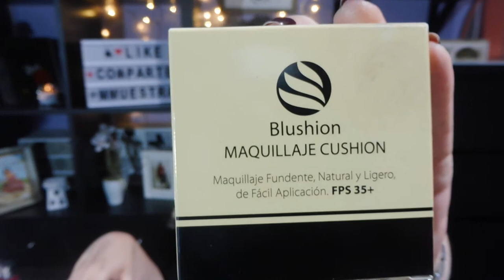Compras maquillisticas de diciembre '17 Haul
Compras de maquillaje realizadas en diciembre de 2017 en Belletica, Mercadona, Kiko y MAC.
A continuación dejo la lista detallada de productos pero antes.

Top Coat efecto Gel
Esmalte Efecto Gel Deliplus tono frambuesa satinado
Laca de uñas Alto Brillo Deliplus tono frambuesa nº 22
Laca de uñas Alto Brillo Deliplus tono rojo locomotora nº 39
Laca de uñas Alto Brillo Deliplus tono granate oscuro nº 27
Brocha plana Deliplus
Corrector Fijo y Cubriente Deliplus tono nº 04 beige natural
Maquillaje Cushion FPS 35+ tono beige 100
Delineador líquido Deliplus

Paleta de sombras Snow Ball Eye Compact en el tono gold 59€

Barra de labios mate tono In The Spirit 19,50€
***NOTA: Según la web de MAC es negro puro pero se nota un subtono berenjena en el desgaste*

Sombra amarilla mate High Pigment Wet and Dry tono 19 matte yellow 5,95€

Sombra amarilla/dorada Water Eyeshadow en el tono 216 8,95€

Sombra líquida metalizada edición limitada "Into the Dark" en los tonos 02 provocative bordeaux y 03 Supermassive graphite 3,95€

Esmalte de uñas edición limitada "Into the Dark" en los tonos 02 passionate red y 03 sumptuous anthracite 1,50€